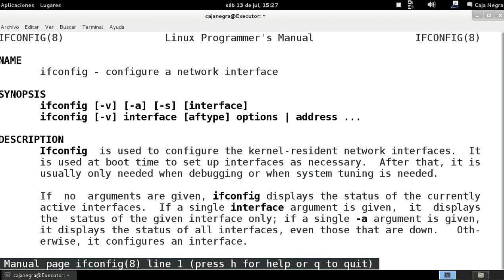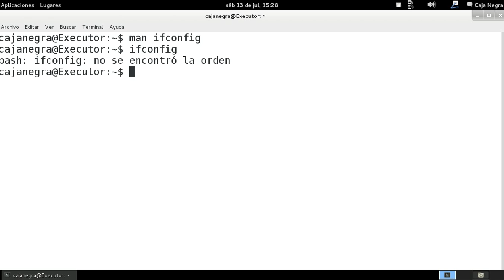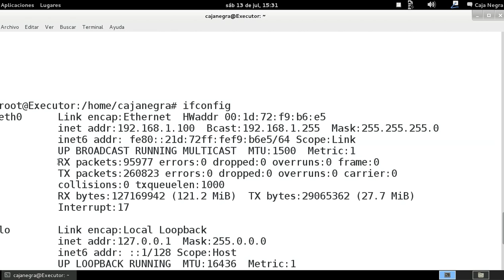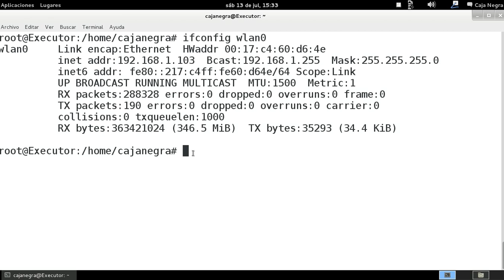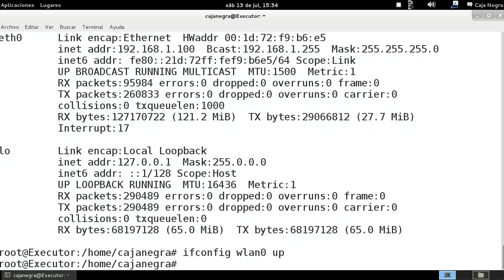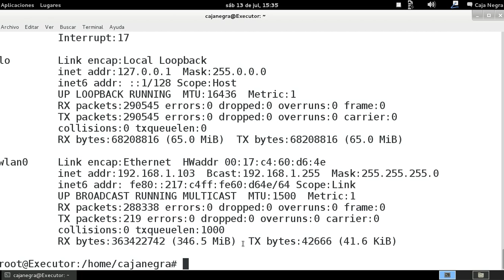GNU/Linux desde la consola - Comando ifconfig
Función del comando para visualizar las interfaces de red así como ver las propiedades de cada interfaz conectada y el estado en que se encuentran.